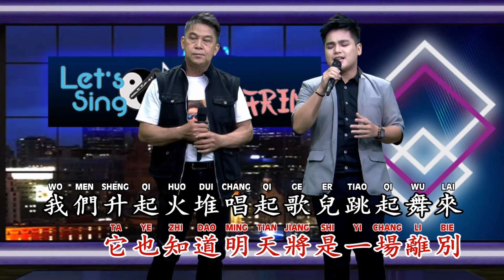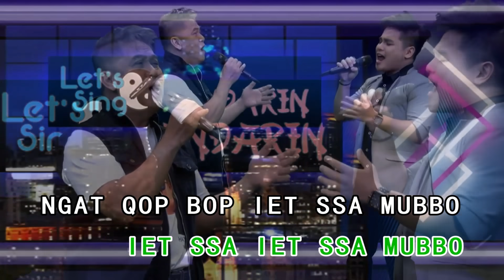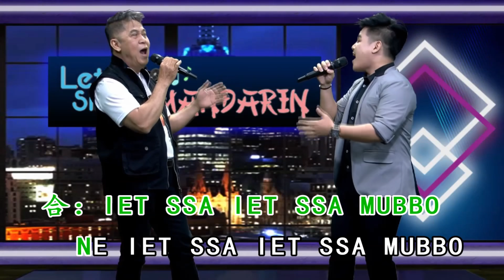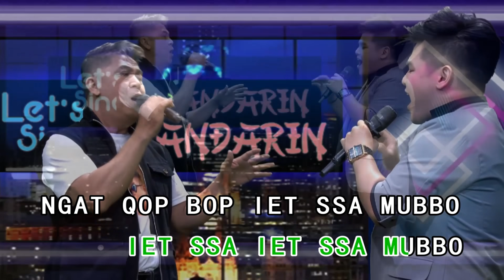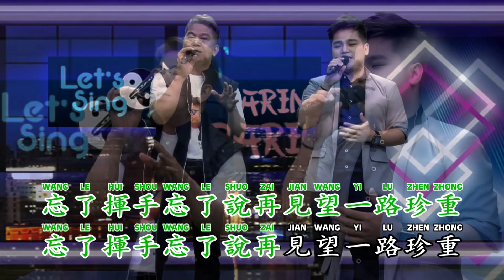別知己 Bie Zhi Ji Cover: Hen Hen & Asang Ruby Studio V318 Sang EntPro Terima Kasih Hi Indo Let's Sing